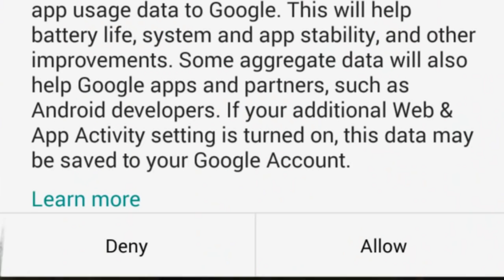¡¡ KILLS EN EL AIRE Y SALTADERA ASESINA WTF !! FAILS Y RANDOM EN FREE FIRE #3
Espero que les guste este random chicos!, perdon por subir el vídeo algo tarde pero es que hoy llegué muy tarde a mi casa jeje no olviden dejar su like 7u7